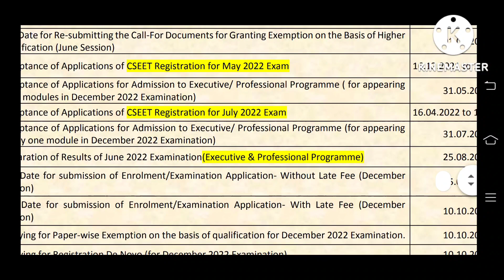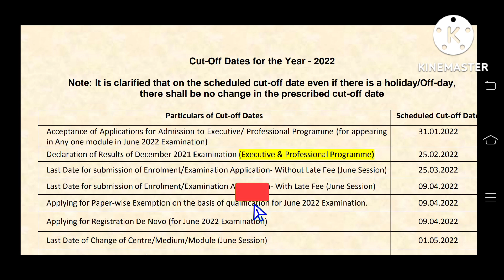CS EXECUTIVE JUNE 2022 EXAM RESULT DATE OUT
ICSI important Announcement For All CS Students.For CSEET Exam ] ICSI Latest Announcement ]icsi Exam